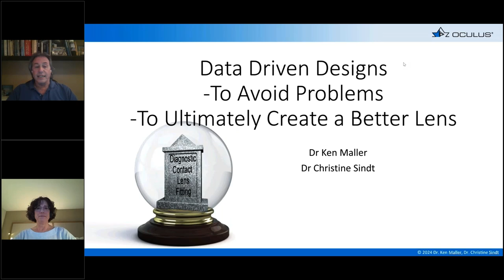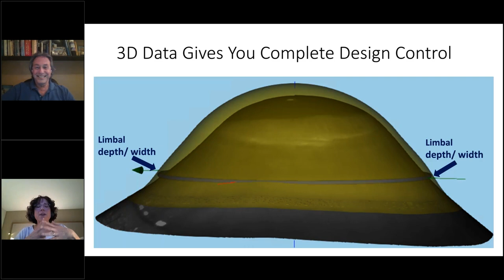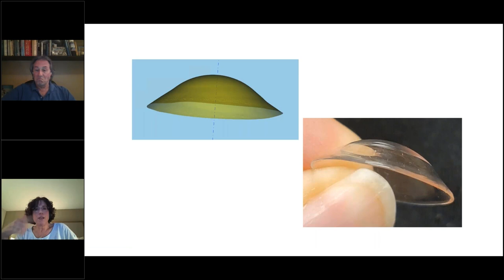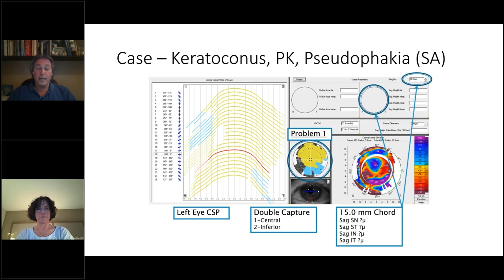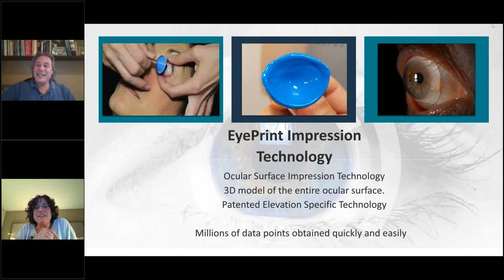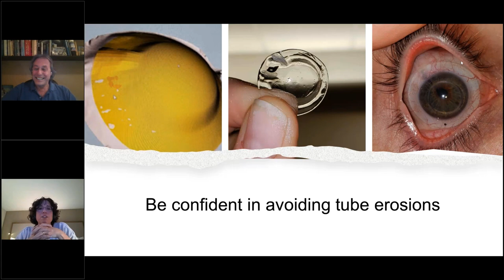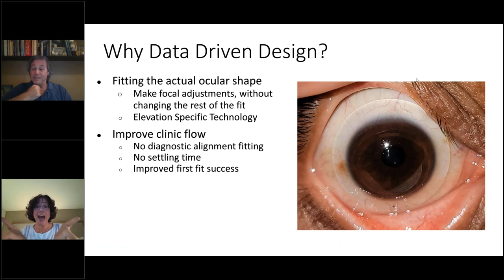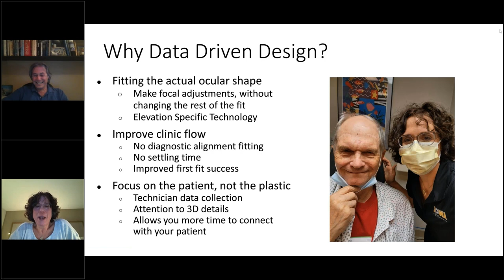Mastering Scleral Lens Design: Pentacam® Corneal Scleral Profilometry & EyePrint Technology Guide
Christine Sindt, O.D. and Ken Maller, O.D. will provide you with the specific skills necessary to understand and utilize Pentacam® Corneal Scleral Profilometry and EyePrint to create scleral lens designs for your patients. They will highlight the advantages and differences between the technology.

Speakers:
Christine Sindt, O.D.
Ken Maller, O.D.